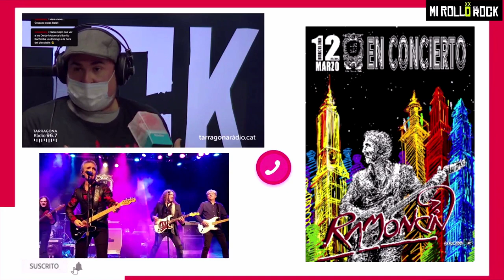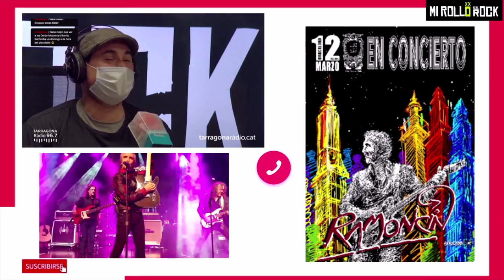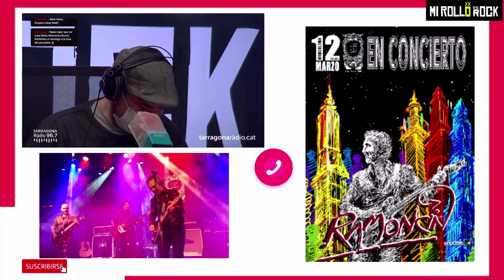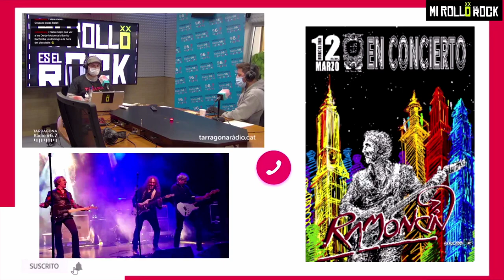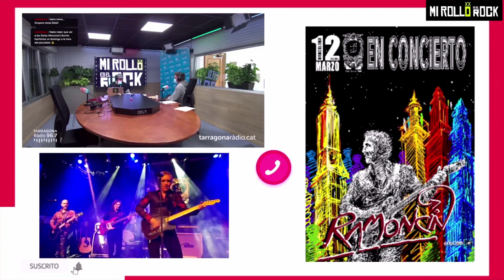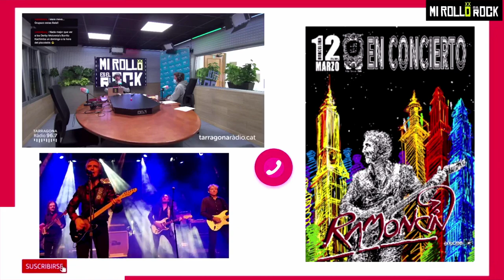🎙️ Entrevista RAMONCÍN en MI ROLLO ES EL ROCK 📞"Aquí el gusto musical lleva muchos años secuestrado"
Aprovechando que toca este Sábado, 12/03/22, en la Sala Luz de Gas de Barcelona charlamos con un histórico de nuestro rock. No entendemos que produzca tanta adversión y se lo hacemos saber. Ramoncín es un grande de la música española que nos habla de los grupos y solistas que más le gustan de la actualidad o el "Callejones" que escribió para Rosendo Mercado.